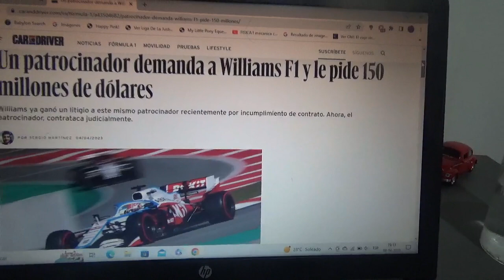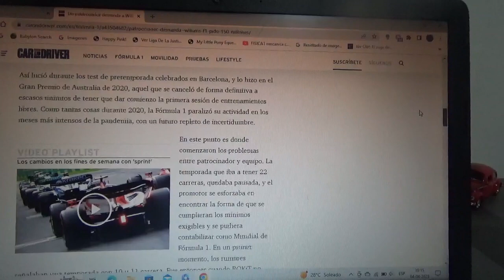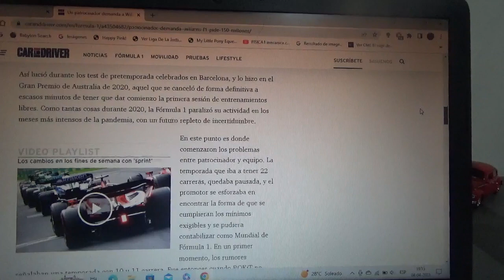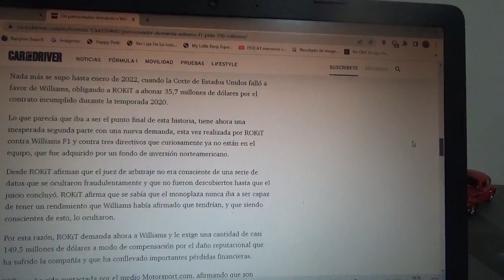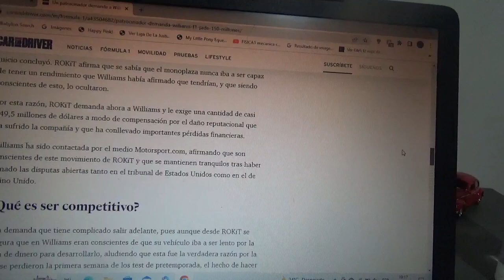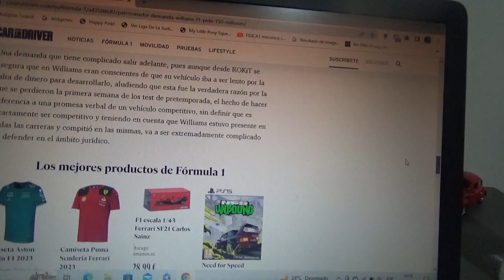Williams es demandada por un ex patrocinador por 150 millones de dólares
La compañía fabricante de teléfonos móviles ROKiT demanda al equipo domiciliado en Grove por un supuesto incumplimiento de contrato